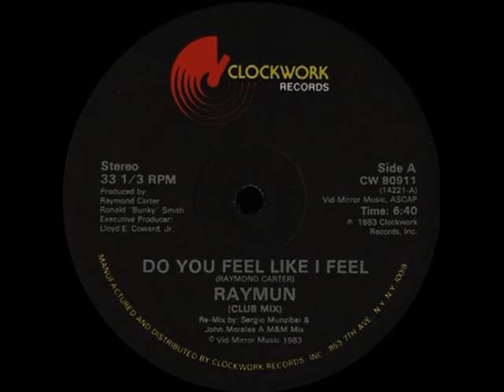Raymun - Do you feel like I feel (Club mix) 1983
Funk/soul - 1983 - Clockwork Records.
Keep tha' funk feelin'...